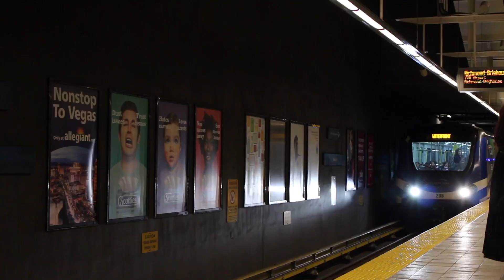72 hours in Vancouver : Day 2